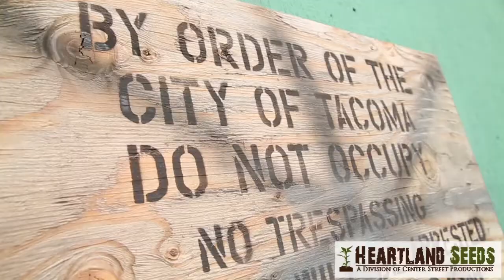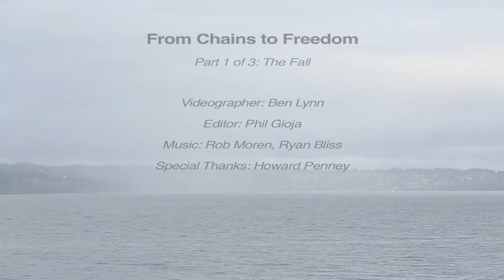From Chains to Freedom: The Fall -- Part 1 of 3 (full version)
Honesty can be difficult, but acknowledging our sin is the first step towards a new life in Christ. These ex-convicts talk frankly about the paths that led to their incarceration.

Thanks to Ben Lynn for his camera work, and Howard Penney of HP Ministries for inviting us to work with his group of partners in his ministry.  Produced by Phil Gioja of Heartland Seeds / Center Street Productions.